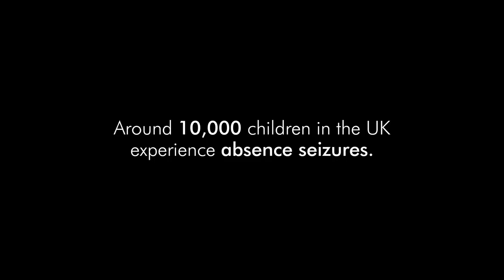Absence Seizures in Children | Olivia's Story | Christmas Appeal 2018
As one of 40 different types of epilepsy, absence seizures affect around 10,000 children in the UK. Find out more about absence seizures and how you can help with a small donation today:

Unfortunately few children receive the prompt diagnosis and treatment they need simply because these momentary black outs, which can happen between 50 and 200 times a day, are often mistaken for daydreaming.

Our short film above tells the real life story of university student Olivia, who first experienced the significant impact of absence seizures when she was only 11 years old.